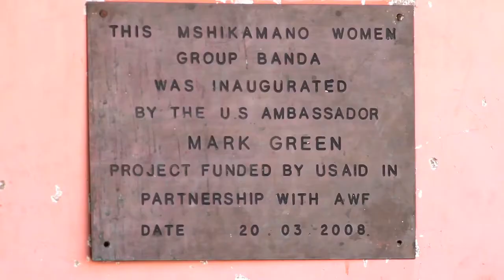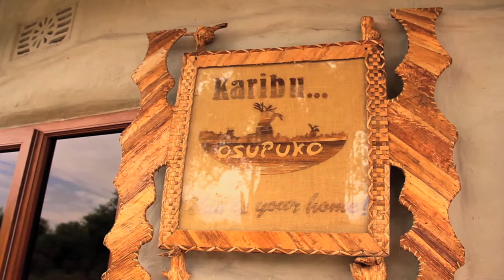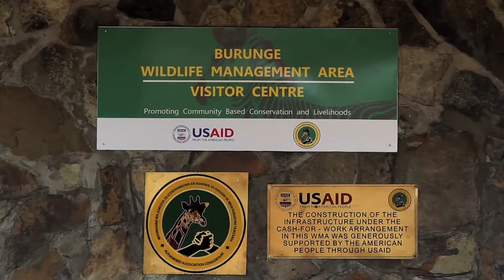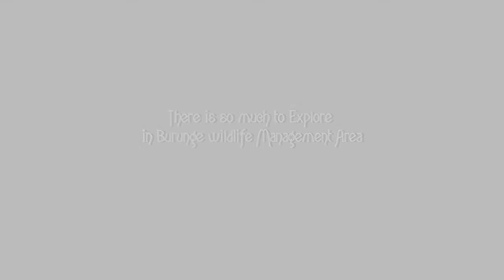Burunge WMA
The Burunge Wildlife Management Area (WMA) in Babati District is located in Tanzania’s wildlife-rich northern tourist circuit. The WMA is very close to both Tarangire and Manyara National Parks. It is roughly 18 kms from the main gate of Tarangire National Park, 20kms from Majimoto and Tarangire airstrips and less than 10 kms from the southern boundary of the Lake Manyara National Park, The WMA is bisected by the Arusha-Babati-Singida-Dodonia highway.